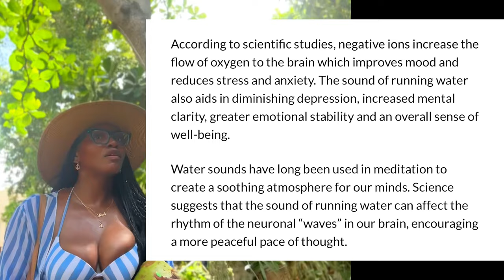3 solo travel safety tips | Amber cove beach cruise port - honest review ( is it safe to go alone ?)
Is it safe to solo travel to the amber Cove Beach in the Dominican Republic cruise port? It’s port day on the carnival magic six day cruise and Here are 3 safety tips for solo cruisers and travelers alike and maybe even in your home town - i also hope you enjoy watching my amber cove Dominican Republic port day vlog - i finally found the beach ( which only loved and enjoyed ) and i figured out how to to safely get to and fro - this is my first carnival cruise and i am loving it . Although this cruise port was a little too crowded for my taste you will see I had a good time

Safety is important when you travel alone - as a solo traveler, I had to think of ways to prioritize my safety so I came up with this list of ideas that could help us all be safe while traveling alone to different countries and islands

Hello, my fellow travelers! Today, we're diving into some top-notch travel tips that prioritize your safety, especially when you're out there exploring the world on your own.

Firstly, research the area you're visiting. Check for any specific safety recommendations or warnings for that destination. This can help you avoid potential issues and prepare for any challenges you might face.

Secondly, be alert and aware of your surroundings at all times. Trust your instincts and avoid places or situations that feel uncomfortable or unsafe.

Next, consider taking a self-defense class before your trip. This can give you the confidence and skills to handle any unexpected situations that may arise during your travels.

This way, they know where you are and what you're up to during your journey.

Remember, traveling solo is an exciting adventure! But it's essential to prioritize your safety so you can enjoy every moment of your trip to the fullest.

Thanks for tuning in today! Until next time, safe travels!